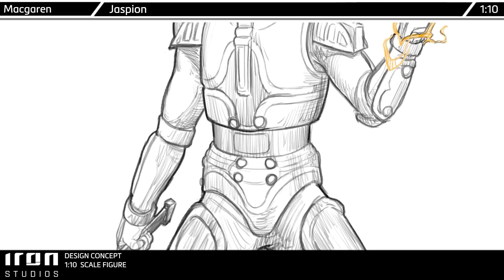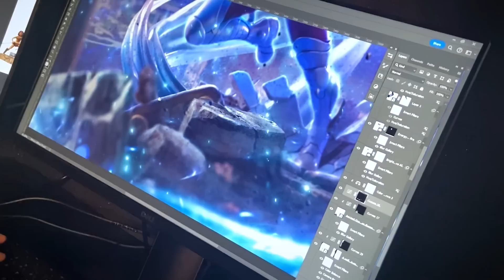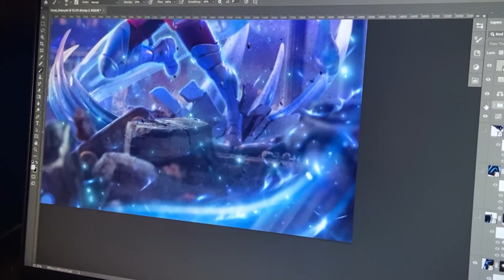Inside Iron Studios Day | September 2023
🇧🇷 O Inside Iron Studios Day de Setembro vem com mais anúncios, novos conteúdos e um giveaway!

🇺🇸 The Inside Iron Studios Day of September comes with more announcements, new content and a giveaway!